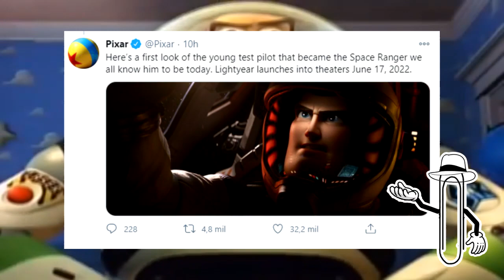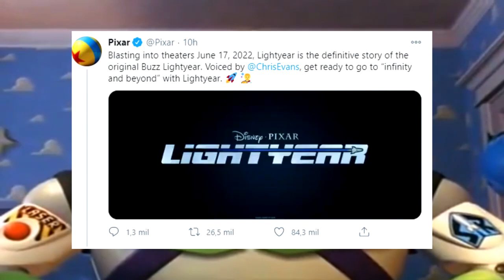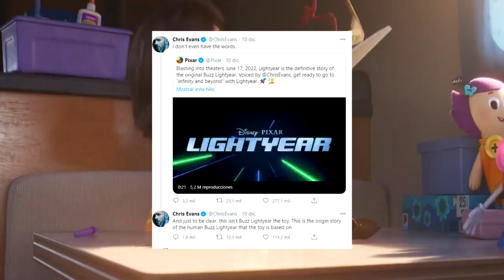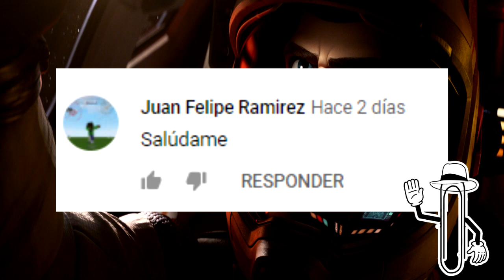BUZZ LIGHTYEAR TENDRA SU PROPIA PELICULA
Hola a todos, el guardian espacial buzz lightyear esta de regreso con una nueva pelicula aniamda, la cual sera una precuela y spinoff de toy story, lightyear, nos contara la verdadera historia de buzz lightyear